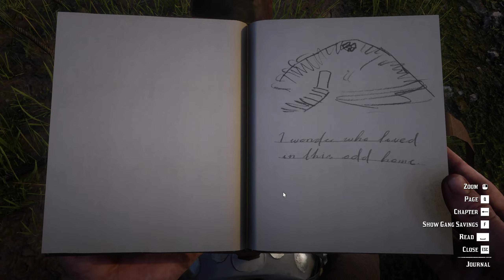Red Dead Redemption 2 Walkthrough Gameplay Part 145 - Treasure Hunt $3000 Quick and Easy (RDR2)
Timestamps
First Treasure Map, Very West of the Map - 00:00
Second Treasure Map, Tiny Church - 13:00
Third Treasure Map, Mysterious Hill House - 23:50
Fourth Treasure Map, Tree - 31:50
Fifth Treasure Map  - 38:30

Red Dead Redemption 2 (RDR2) Gameplay Walkthrough Part 145 for PS4 Pro and Xbox One X and PC includes a Review, Intro, Chapter 1 and Mission 1 of the Red Dead Redemption 2 Story Campaign. My 2018 Red Dead Redemption 2 Gameplay Walkthrough will feature the Full Game Story Campaign. Thanks Rockstar Games for giving me the Full Game of Red Dead Redemption 2 on PS4 Pro.